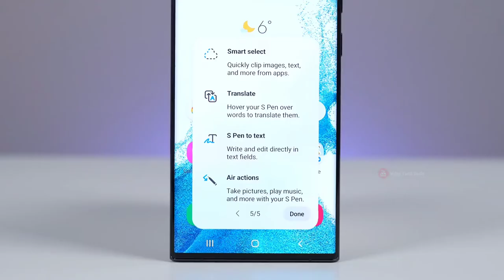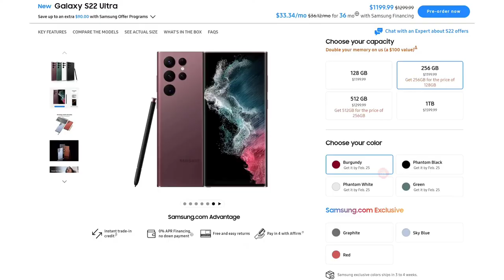Samsung Galaxy S22 Ultra First Look | Epic S-Pen Magic!!!🔥🔥🔥|Multy Point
Samsung Galaxy S22 Ultra ke baare mein aur share kiya hai isi Super Special Epic Smartphone ka ek first look. Galaxy S22 Ultra mein 6.8" WQHD+ Infinity-O Dynamic AMOLED 2x Display hai 120Hz Adaptive Refresh Rate ke saath aur yaha pe hai Exynos 2200/ Snapdragon 8 Gen 1 Processor, 8GB/12GB/ RAM aur 128GB/256GB/512GB/1TB Internal Storage. Galaxy S22 Ultra mein Quad Rear Cameras hai jaha hai 108MP Main Camera + 12MP Ultra Wide Camera + 10MP 10x Zoom Camera + 10MP 3x Zoom Camera, saath mein hai 40MP ka Selfie Camera, Galaxy S22 Ultra mein 5000mAh ki battery hai jaha yeh lamba saath nibhayegi jaha pe bahut hi special surprise aapke liye jaldi hi aane waala hai. Mujhe umeed hai ki aapko Samsung Galaxy S22 Ultra ki yeh video pasand aayegi.
samsung india
samsung new mobile